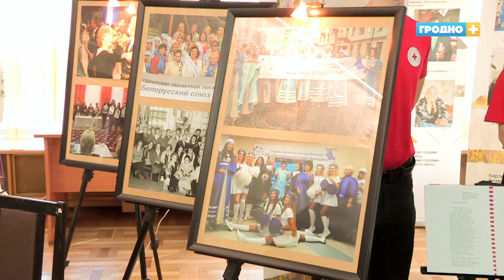В Гродненском облисполкоме прошла коллегия по идеологии